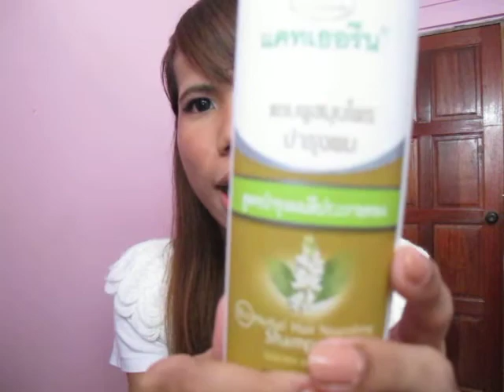NutTy Tlb : ผมสวยใช้อะไร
คลิปวีดีโอที่ 15 : มาตามคำเรียกร้องอีกเช่นเคย เพราะมีคนถามนัทตี้บ่อยมากว่าผมสวยจัง ใช้อะไรในการดูแลเส้นผม เลยเอาผลิตภัณฑ์ดูแลเส้นผมที่นัทตี้ใช้อยู่้มาให้ดูกันว่านัทตี้ใช้อะไรบ้าง จะมีอะไรบ้างเชิญรับชมกันค่ะ